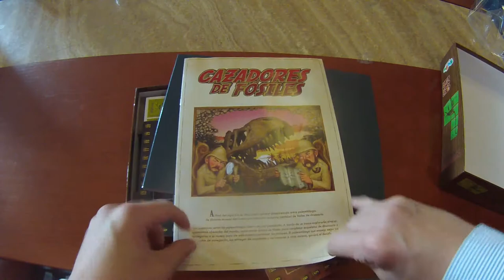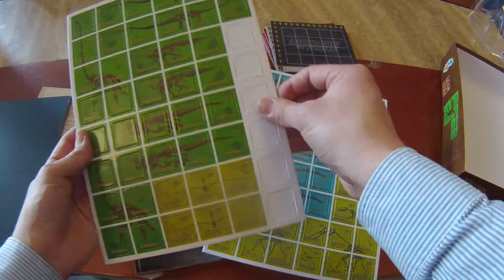Unboxing de Cazadores de fósiles (Juego de mesa / Board Game)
Aquí te mostramos el contenido de Cazadores de fósiles, un juego de Leko games, diseñado por los mexicanos Joel y Rafael Escalante.